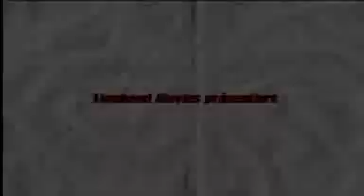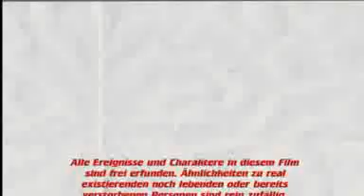ahhhhh ein ufo